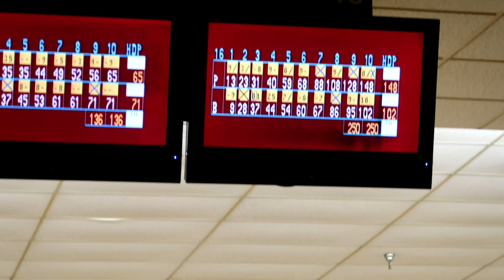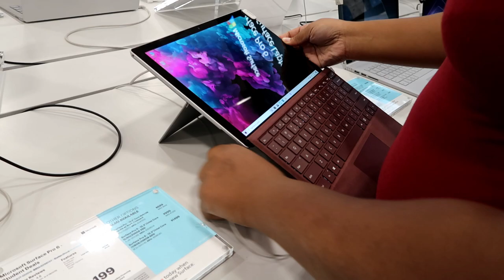Week In The Life: Business Expansion, Salon Visit, Wholesale Orders | Prolific Gabrielle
Hey guys!

I've mixed a bunch of vlogs up to show you the different things that I do as an entrepreneur to continue to grow my businesses (some which I have not mentioned yet).

Give this video a thumbs up :) Also become a new subbie, I'd greatly appreciate it.